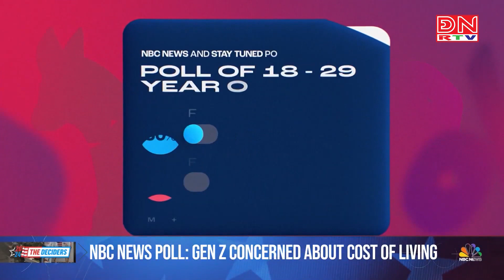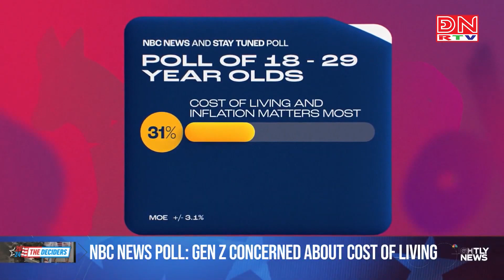Thế giới đa chiều ngày 06-09-2024